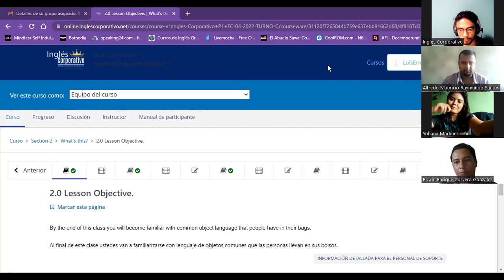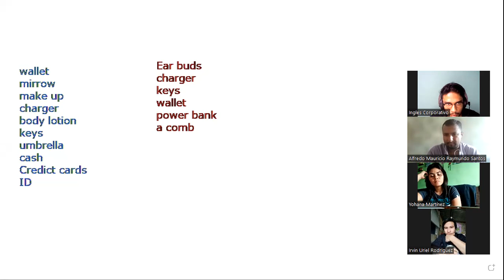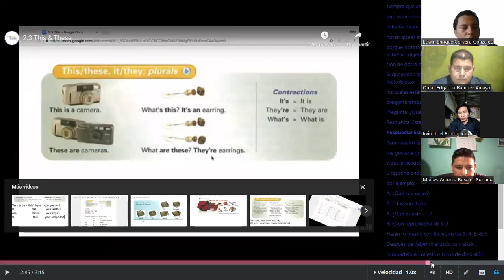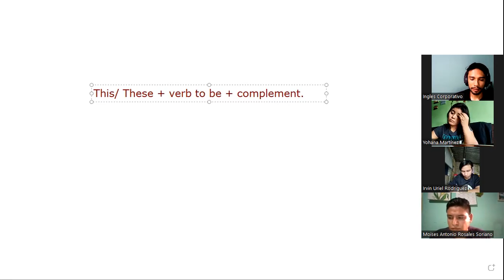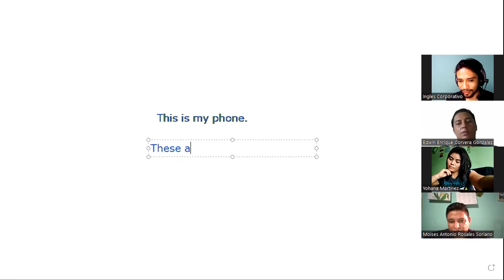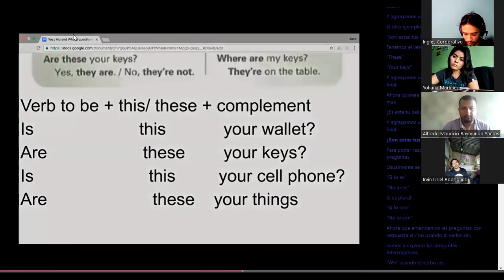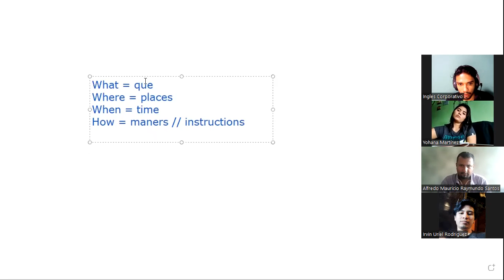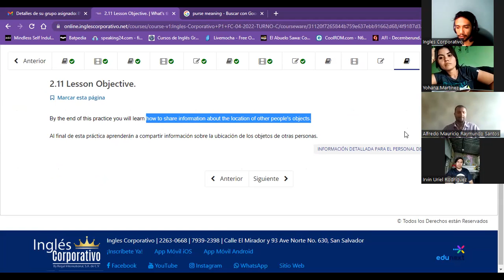Session04-04-20-2023-P1-20-TEXTILES-TURNO-C-04-23-Guzman- Vocabulary, this & these, yes/no question.